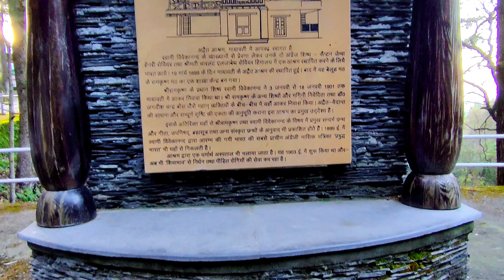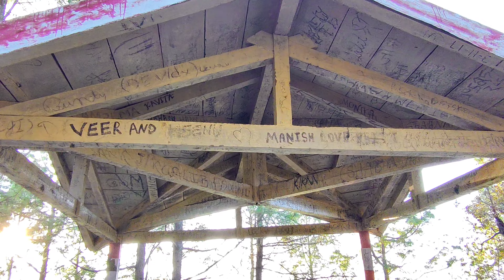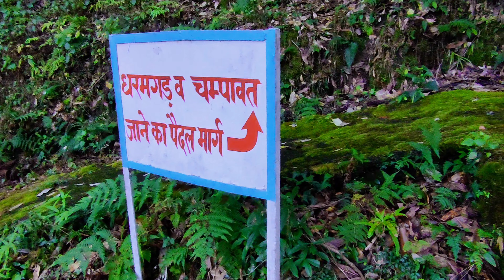2nd Vlog | Mayawati Ashram Lohaghat | Himanshu Rai HR Vlogs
2nd Vlog | Mayawati Ashram Lohaghat | Himanshu Rai HR Vlogs
Such A New Way For Some Entertaining & Tricky things. Cuz we wanna see you happy. Thats Why Skills N Thrills.
Hello friends my name is Himanshu Rai.

In this channel I will show you a better vlog video which you will love from the beginning.

Guys I need your love & support.

1. TRACK :- RITVIZ - UDD GAYE [ OFFICIAL AUDIO ]
2. TRACK :- BAARI FLUTE COVER- NO COPYRIGHT NEPALI SOUND / FALLONMUSIC